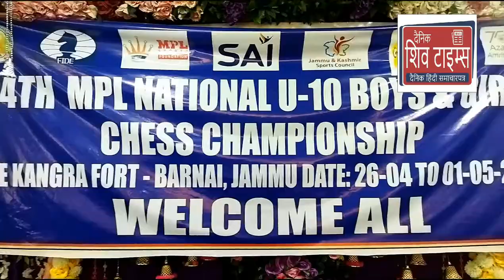34th MPL National U 10 boy & girls chess champion ship at kangra fort Jammu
34th MPL National U 10 boy & girls chess champion ship  at kangra fort Jammu